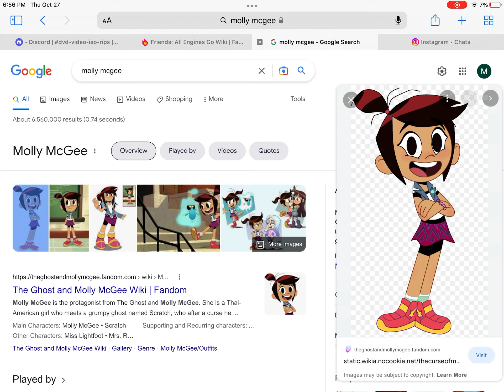What do you think of this character #3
She’s a good character of The Ghost and Molly McGee